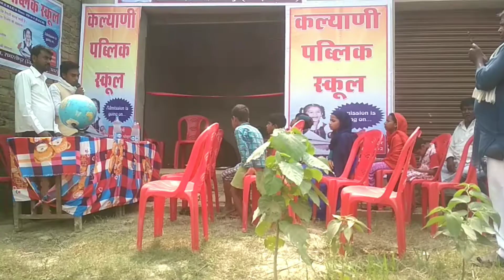kaliyani pablik school udhghatan samaroh | कल्याणी पब्लिक स्कूल उद्धघाटन समारोह | Ytm Maker